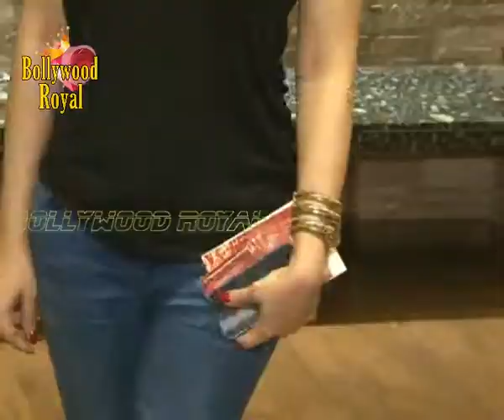Bollywood Celebs at Shiamak Daver's Selcouth Show 1